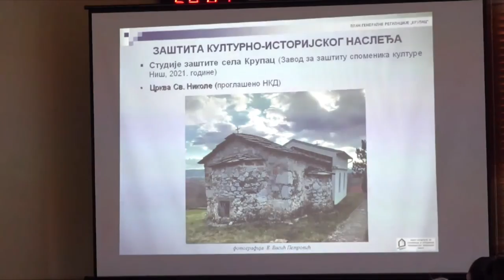USVOJEN PRVI SREDNJOROČNI PLAN GRADA PIROTA, POVEćANE CENE PREVOZA